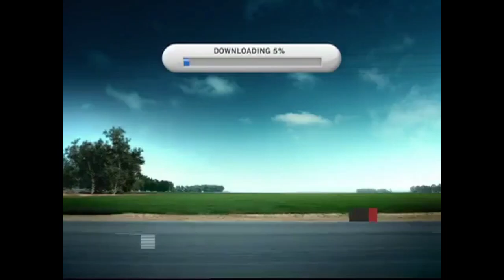2004 Chevy Aveo "Surprisingly Big" Commercials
Meet the surprisingly big Chevy Aveo.

These ads also featured song called "Roll All Day" by Ice Cube. And these ads also featured "An American Revolution" at the end for later released ads (these were the first aired without this tagline).

These ads were released and aired from December 2003.